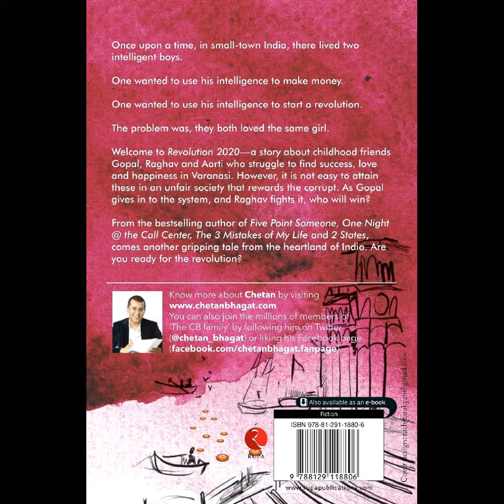Book Talk Revolution 2020 by vagbhi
Book Revolution 2020
Author Chetan Bhagat
Book Talk by vagbhi